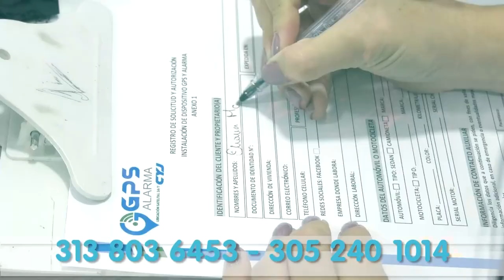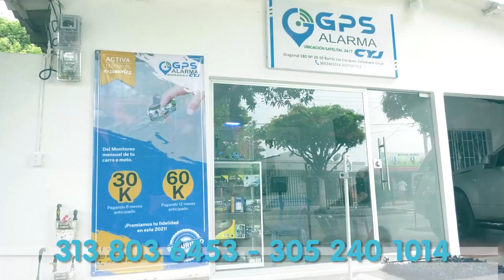MUERE CONDUCTOR AL CHOCAR CONTRA UN ÁRBOL EN EL COPEY